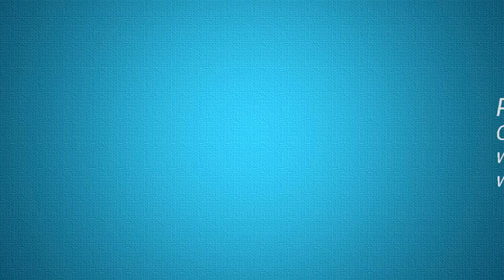ท้องผูก กับอาการปวดหลัง /Constipation and Low back pain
# ท้องผูก กับอาการปวดหลัง
คงมีหลายท่านที่ไปพบแพทย์ด้วยเรื่องอาการปวดหลังในระดับบั้นเอว
แล้วท่านไม่ทราบว่า มันมีสาเหตุมาจากอะไร ?

ว่าตามเป็นจริงแล้ว...
เราจะพบว่า มีสาเหตุมากมายที่ทำให้คนเราเกิดมีอาการปวดหลังระดับ
บั้นเอวได้ ไล่ไปตั้งตั้งแต่... ท่าทางที่ไม่ดี จนกระทั้งถึงมะเร็งกินกระดูก
สันหลัง  ซึ่งไม่อยู่ในประเด็นที่ผมจะพูดถึงเกี่ยวกับเรื่องดังกล่าว

ที่ผมจะพุดถึงในวันนี้ คือ ท้องผูก ซึ่งเป็นหนึ่งในสาเหตุทีทำให้เกิดมีอาการปวดหลังที่พบได้บ่อยสาเหตุหนึ่ง  โดยมีเหตุผลหลายอย่างที่ทำ
ให้เกิดเป็นเช่นนั้น...

หมอนกระดูกที่อยู่ระหว่างกระดูกสันหลังเลื่อนหลุดไปทางด้านหลัง
ถือเป็นสาเหตุหลักที่ทำให้เกิดอาการปวดหลังส่วนหลังได้บ่อยที่สุด...

คำถามมีว่า ภาวะท้องผูกมีผลกระทบต่อหมอนกระดูกจนทำให้เกิดอากรปวดหลังได้อย่างไร ?

ก่อนอื่นขอเรียนให้ทราบว่า...
หมอนกระดูกที่อยู่ระหว่างกระดูกสันหลัง เป็นกระดูกอ่อน ทำหน้าที่เป็น
หมอนรองกันกระแทกระหว่างกระดูกสันหลัง การมีแรงไปกระทำต่อหมอนกระดูกมากเกินไป สามารถทำให้หมอนกระดูกถูกดันไปทางด้านหลัง ทำให้เกิดอาการปวดได้อย่างมาก

แรงที่ไปกระทำต่อหมอนกระดูกดังกล่าว จะขึ้นกับท่าทางของคนเรา
ยกตัวอย่าง ในการนอนราบบนพื้นที่แข็งพอสมควร จะมีแรงกระทำต่อหมอนกระดูกน้อยที่สุด  ส่วนการยืนจะมีแรงไปกระทำต่อหมอนกระดูก
ในระดับพอประมาณ แต่ในท่านั่ง และท่าโน้มตัวไปทางด้านหน้า
สามารถทำให้มีแรงไปกระทำต่อหมอนกระดูกได้ถึงเท่าตัวของท่ายืน

ลองคิดดู...
เมื่อท่านท้องผูก ต้องใช้เวลาในการนั่งถ่ายอุจจาระเป็นเวลานาน และ
นั่งในท่าที่ลำตัวของท่านโน้มไปทางด้านหน้าเสียด้วย (Bent seated
position) แรงจะไปกดทางด้านหน้าของหมอนกระดูก ทำให้หมอนกระดูกปูดออกไปทางด้านหลัง

ในกรณีที่หมอนกระดูกเสื่อมสภาพ  มันมีโอกาสที่จะเกิดมีส่วนของหมอน
กระดูกส่วนที่อยู่ด้านใน ถูกดันให้ปูดออกไปทางด้านหลัง โดยเกิดขึ้นในขณะที่ท่านนั่งโน้มตัวไปทางด้านหน้า และก่อเกิดอาการปวดหลังขึ้น

ประการต่อมา...
เมื่อท่านมีอาการปวดขึ้น ท่านก็ไปใช้ยาแก้ปวด ซึ่งยาแก้ปวดธรรมดา
อาจไม่หาย จำเป็นต้องใช้แก้ปวดที่รุนแรงเพิ่มขึ้น เช่น ยาในกลุ่ม แก้
ปวด (narcotics)  เช่น codeine , oxycodone
opioids Codeine เป็นต้น...โดยจะทำให้เกิดผลข้างเคียง คืออาการท้อง
ผูก  ซึ่งจะนำไปสู่ภาวะท้องผูก  ทำให้เกิดมีอาการปวดหลังมากขึ้น

สาเหตุประการต่อมา...ภาวะท้องผูกเรื้อรัง สามารถทำให้มีอุจจาระ
อัดแน่ภายในลำไส้ในปริมาณมาก ซึ่งมันสามารถกดทับเส้นประสาท
ในบริเวณเชิงกราน (pelvic nerves) และก่อเกิดอาการปวดหลังได้

เพื่อหลีกเลี่ยงไม่ให้เกิดอาการท้องผูก ทานสามารถกระทำได้ด้วย
การรับประทานสารใยอาหารเพิ่มขึ้น ดื่มน้ำให้มากพอ ออกกำลังกายให้
สม่ำเสมอ...ซึ่งทำให้ท่านถ่ายอุจจาระได้ง่ายขึ้น หายจากอาการท้อง
ผูกได้